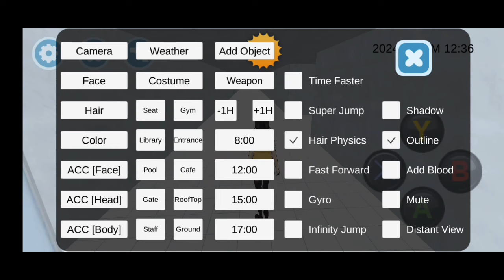AYANO AISHI STUDENT COUNCIL | HIGH SCHOOL SIMULATOR 2018 - Yan-Chan Gaming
Hi 👋 Guys It's Me The School Simulator Gamer

In This Channel you can Watch and Explore About School Simulator Game. If you New Viewers, Watchers on This Channel Free to Watch, Like, And Comment 😉 and If you like My All Videos ❤️ Please Hit The Subscribe and Hit The Bell 🔔 Button for More Updates About This Channel ❤️👋

If you Like to Support Me Click Here ❤️

I Hope you like it My Channel ❤️😉